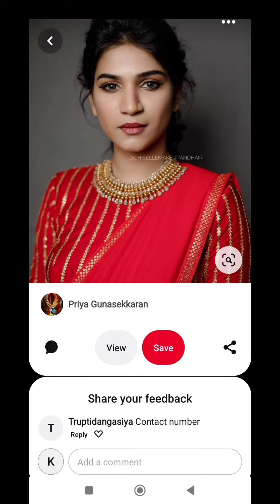most trending party wear blouse design backless blouse design (Saree blouse)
bridal trending blouse#celebrity style blouse
blouse design
saree blouse
lehenga blouse
lehenga choli
most trending party wear blouse
boutique mein taiyar kiye jaane wale bridal blouse